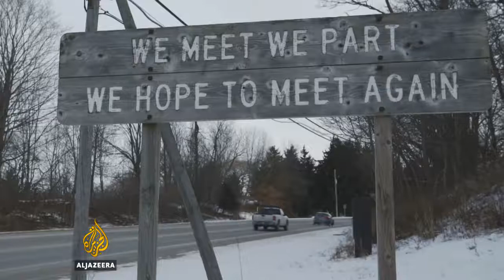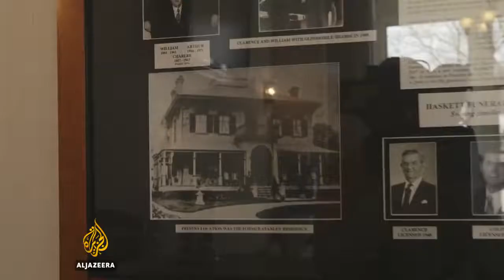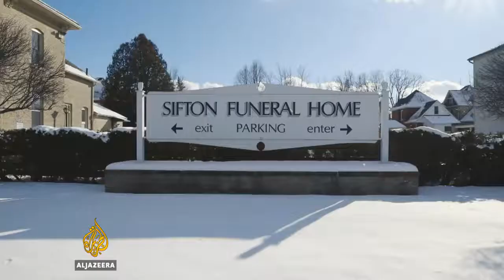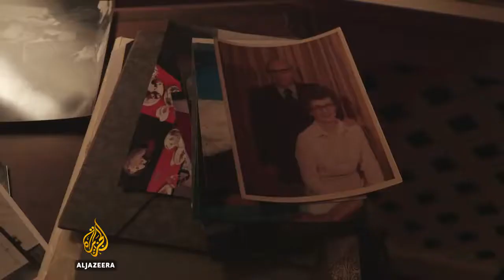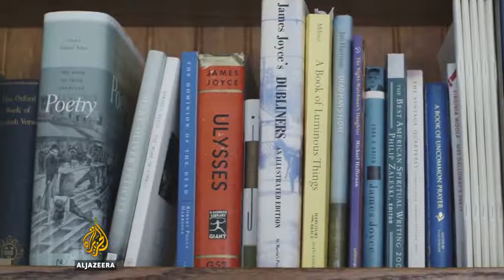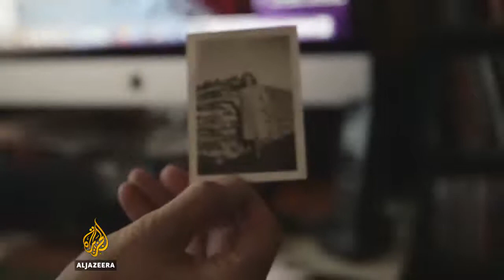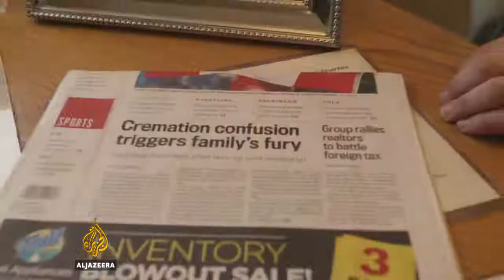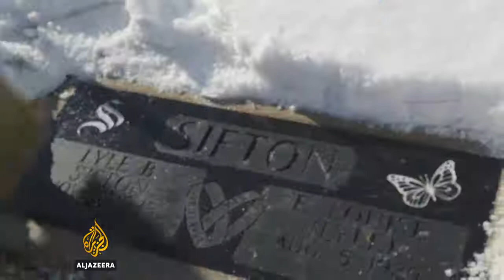Al Jazeera Correspondent- Blake Sifton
Death in the Family - A film by Blake Sifton, Micah Garen & Marie-Helene Carleton featuring Sifton Funeral Home.